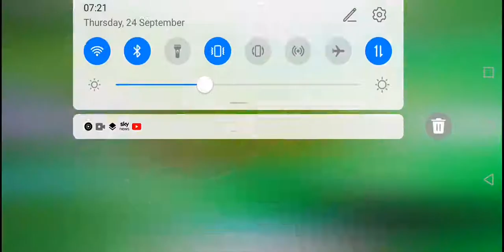Disney piano collection